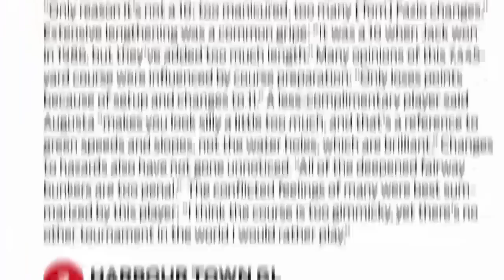RBC Heritage 2013 "Get Your Plaid On"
The 45th RBC Heritage will take place April 15-21, 2013 at the Harbour Town Golf Links on Hilton Head Island. Make plans now to "Get Your Plaid On!"